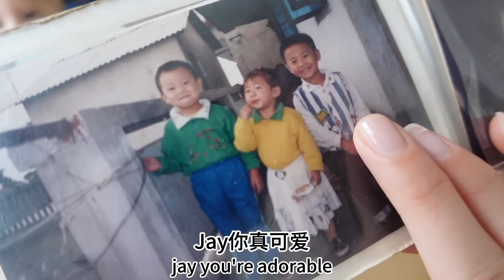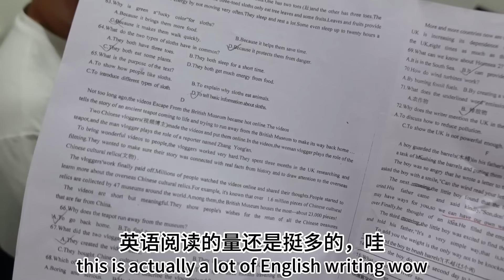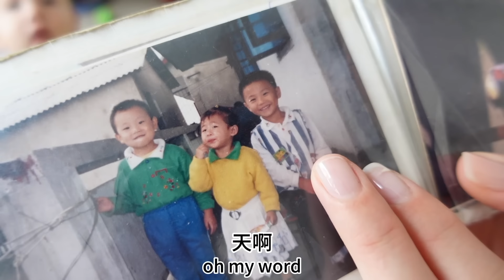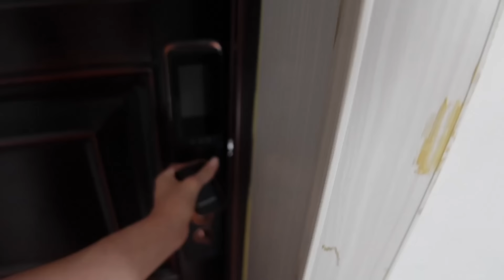This Is The End😭American Wife Says Emotional Goodbye To Chinese Family 带美国媳妇回安徽老家告别! 中国家人们依依不舍, 下次再见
这次的旅行结束啦，但是人生的旅行还未结束，让我们继续新的旅程！

美食，生活，文化分享，感谢大家的支持！